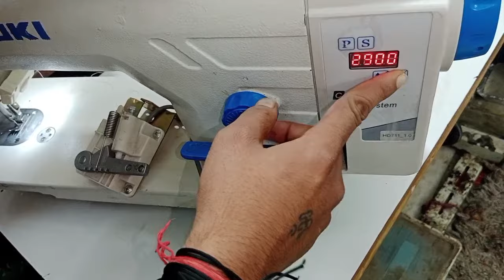Error 2 .4..7 and Error 7 And Error 4 Juki DDL 8700 China Single Needle Sewing machine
All Error Problem Solve Juki And All Models

Error 1 Error 2 error 3 error 4 error 5 error 6 error 7
JACK
Juki
Brother
Stargold
Siruba
Pregasus
Company name
Rafiq Industrial Machine

Shop  1135 /11 no gali Govindpuri Kalka Ji New Delhi 110019
 Insta I'd __its_prem